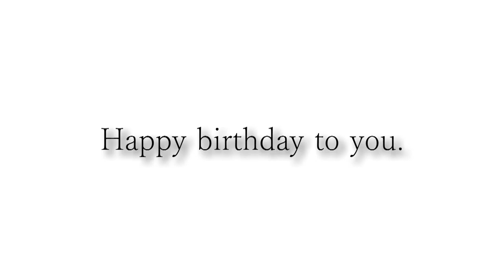大石さんお誕生日おめでとうございます